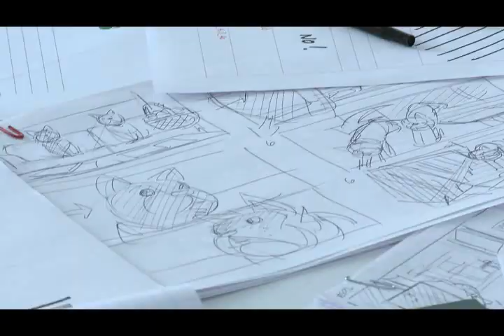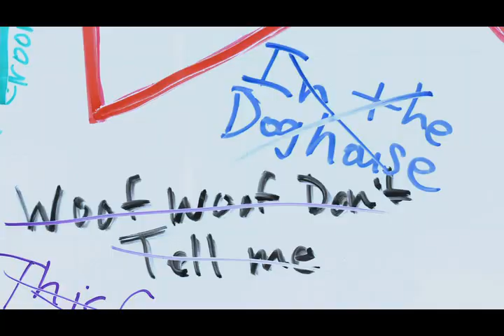Episode One: In The Beginning⎢Francesca and Sharkey⎢Martha Stewart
Episode One: In The Beginning